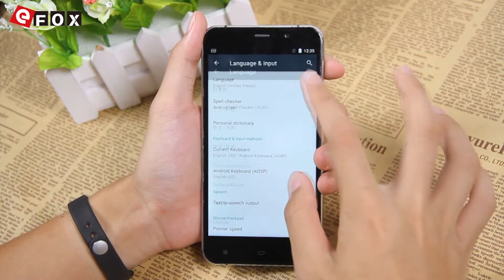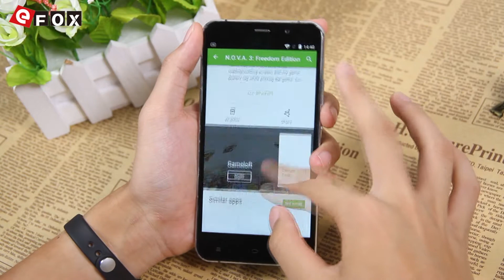UMI HAMMER S Review USB Type-C 5.5 Polegadas IPS Android 5.1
3€ Cupão de desconto, limite da única encomenda mais de 80€

Características
- Suporte USB Type-C
- 5.5 Polegadas IPS Tela, 1280*720 Pixel
- MTK6735 1.0GHz Quad Core
- 2GB RAM + 16GB ROM
- 13 MP Câmera Traseira + 2 MP Câmera Frontal
- OS Android 5.1
- Capacidade de Bateria(Tipo): 3200mAh
- Rede: GSM 850/900/1800/1900MHz, WCDMA 900/1900/2100MHz, FDD-LTE B1/B3/B7/B20, Suporte 2G & 3G & 4G LTE Network